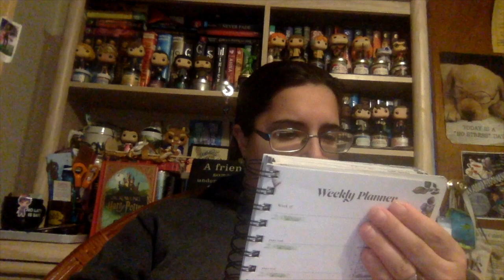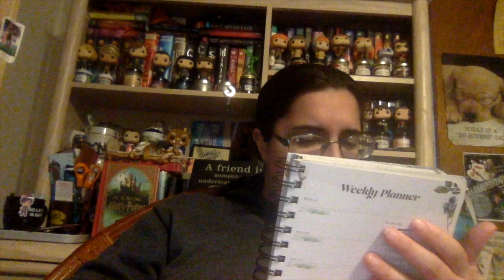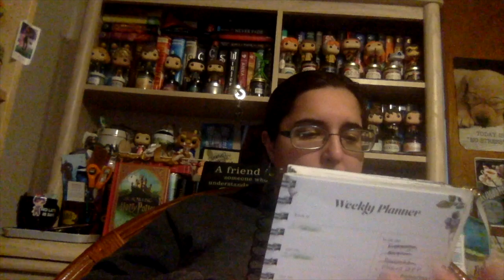December What I am Loving!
This video is called April Part one reading wrap up!